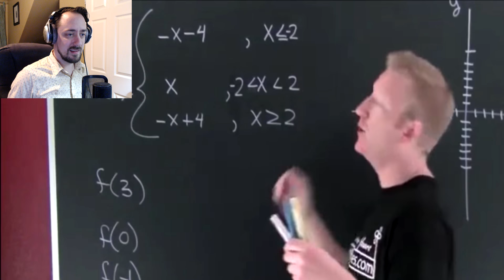HUMANS ARE WEIRD | Try Not to Cringe - #1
I knew this would come eventually, I'm curious to see if these can make me squirm or not though!